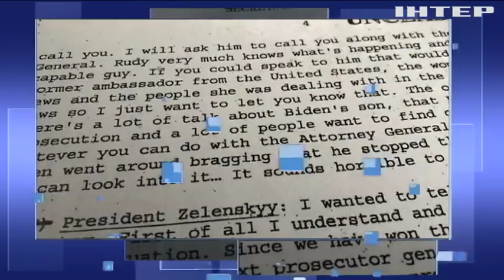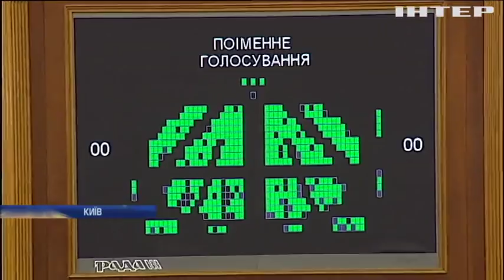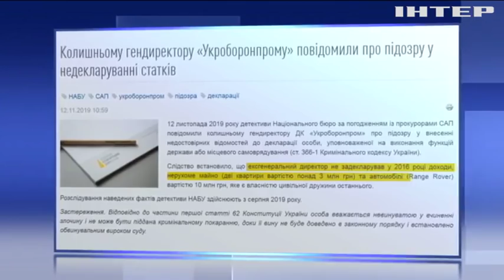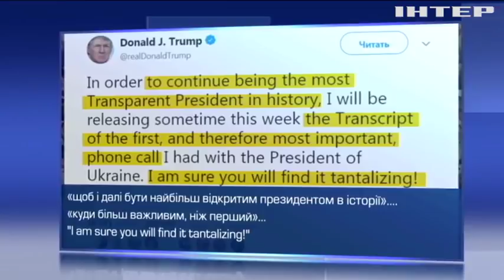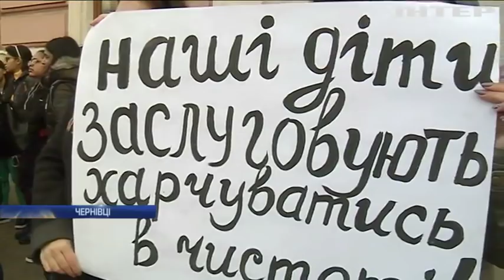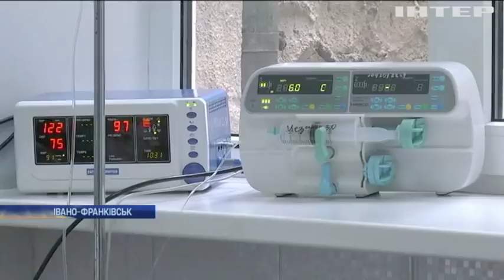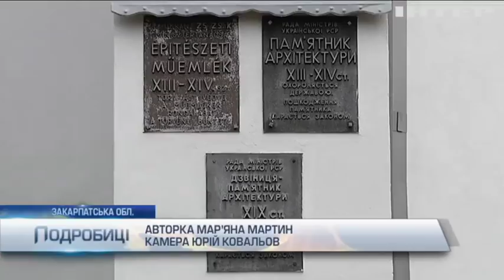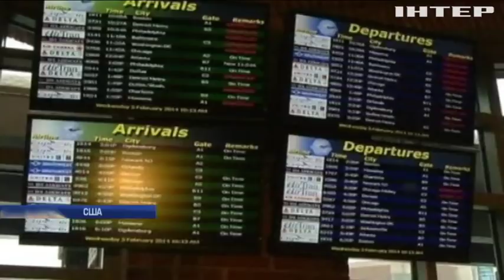Подробности, выпуск за 12 ноября 2019 года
Дивіться у випуску: У США опублікують розшифровку ще однієї телефонної розмови Трампа і Зеленського.Вельс погрожує відділенням від Великої Британії. Вулиці Гонконгу перетворилися на зону бойових дій